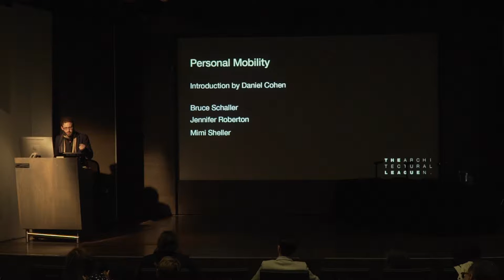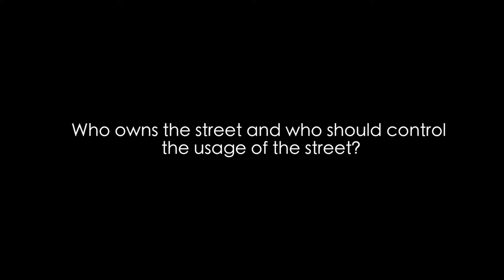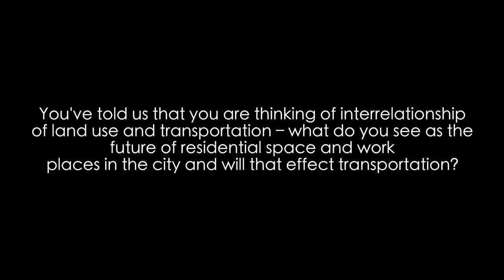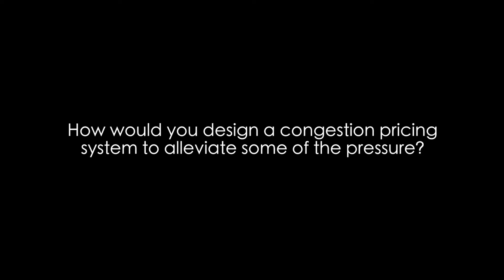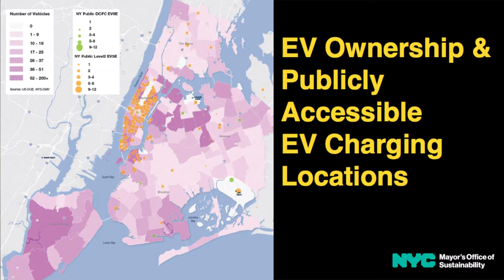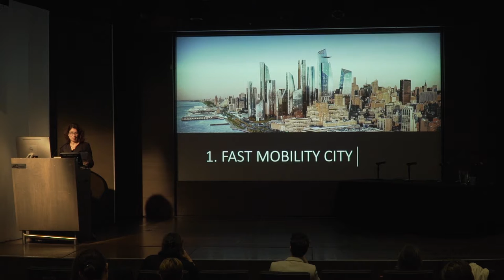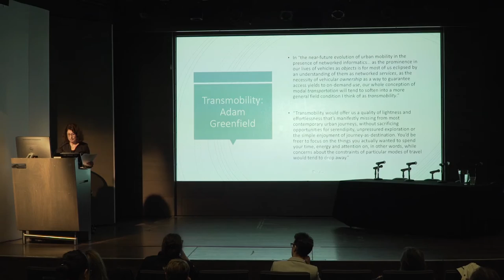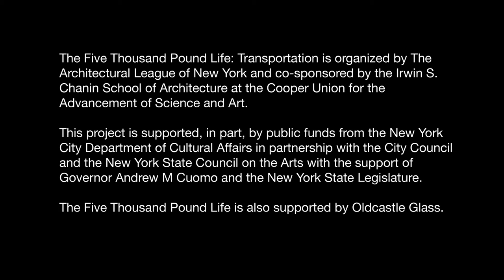5KL Transportation: Personal mobility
Climate change and economic inequality pose immense and inextricable challenges to the United States: How to reimagine the American way of life to address the impacts of global warming, and how to build a new and robust economic structure that offers viable and sustainable livelihoods and lifestyles across the income spectrum for all Americans.

The Five Thousand Pound Life—an Architectural League initiative of public events, digital publications, and a planned design study—is a contribution to what must be a collective effort spanning geographies, generations, occupations, disciplines, and ideologies to address these challenges.

The above video documents one segment of the Architectural League’s 2018 Ground Transportation and Climate Change conference.

Bruce Schaller, in an interview, discusses what is happening on New York’s streets today, including how the advent of services such as Uber and Lyft, the decline in dependability of mass transit, and cultural attitudes about who should control the streets affect the way we move in New York now.

Next, Jennifer Roberton discusses the transportation work of the Mayor’s Office of Sustainability, including efforts to increase the electrification of transportation and increase the share of city trips made using sustainable modes. Mimi Sheller examines a variety of alternative transportation futures, and suggests the critical questions we need to ask to ensure that new modalities do not simply continue the inequities of existing arrangements.

Daniel Aldana Cohen, who works on the political sociology of climate change, introduces Townsend, Roberton, and Sheller.